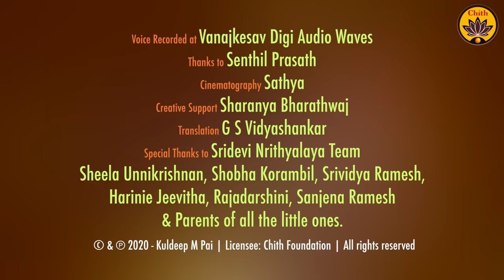Upadēśa Sāra | Bhagavan Sri Ramana Maharshi | Vande Guru Paramparaam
Music - Produced, Directed, Recorded, Mixed, Mastered, Video Edited, Harmonium & Transliterated by

Prostrations to the holy feet of Bhagavan Sri Ramana Maharshi.
Our heartfelt gratitude to Sri Ramanasramam, Tiruvannamalai, Tamil Nadu
Sri K V Subramaniam
Acharya Nochur Sri Venkataraman

Upadēśa Sāra by Bhagavan Sri Ramana Maharshi:
Rendered by our ten precious pearls:
V. Shivapriya, Ishaan Pai, S. Shreea, Om Easwar,
H. Sooryanarayanan, B. Sriranjani, Maya Swaminathan,
Nirantara Ranjeev, V. Sumedha, Paavani Cotah.

Voice Recorded at Vanajkesav Digi Audio Waves
Thanks to Senthil Prasath
Cinematography: Sathya
Creative Support: Sharanya Bharathwaj
Translation: G S Vidyashankar
Special Thanks to Sridevi Nrithyalaya Team
Sheela Unnikrishnan, Shobha Korambil, Srividya Ramesh,
Harinie Jeevitha, Rajadarshini, Sanjena Ramesh
& Parents of all the little ones.